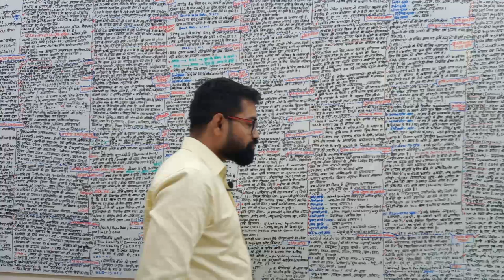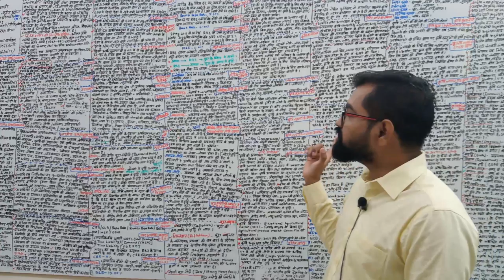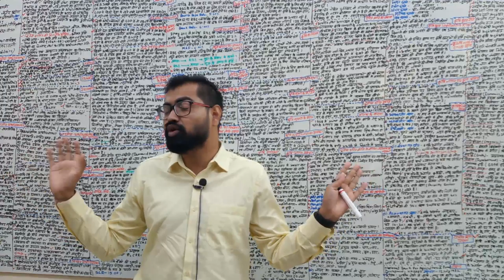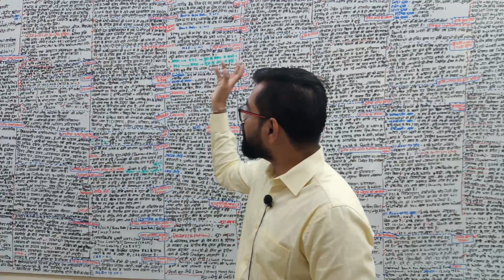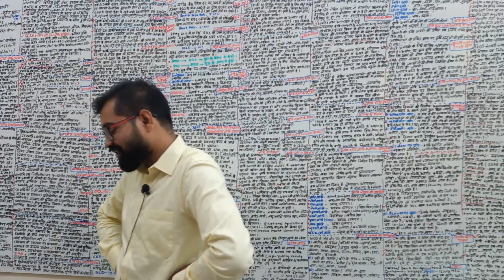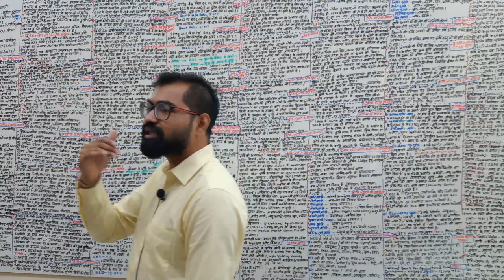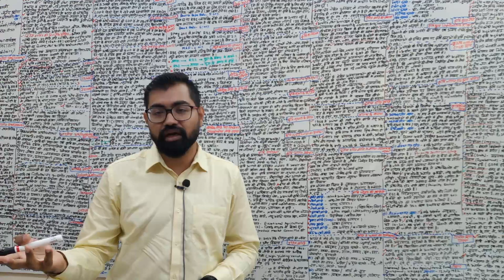Online Batch के सभी छात्र तैयार हो जायिये, अब आपके साथ अब रात दिन मेहनत होगी...